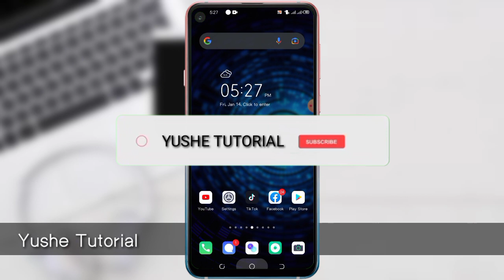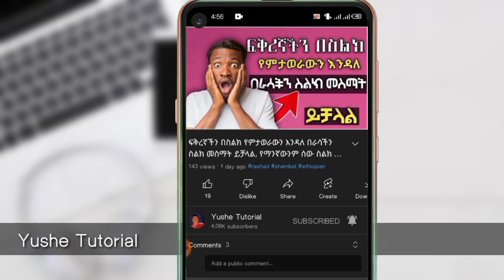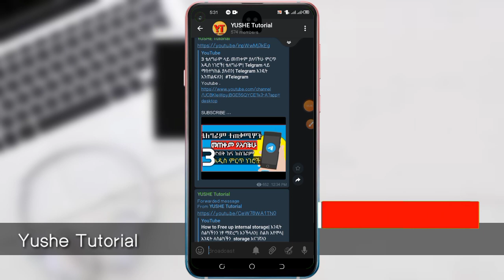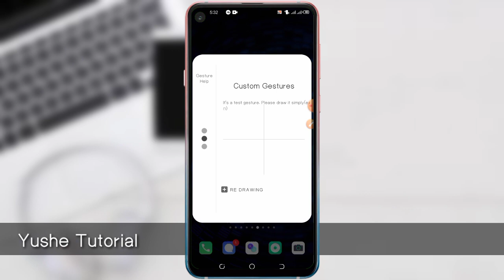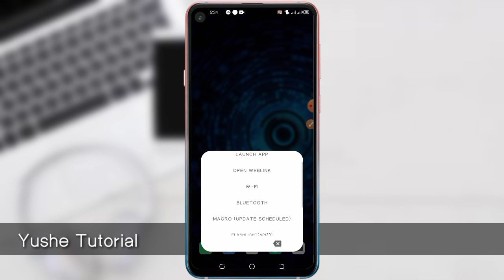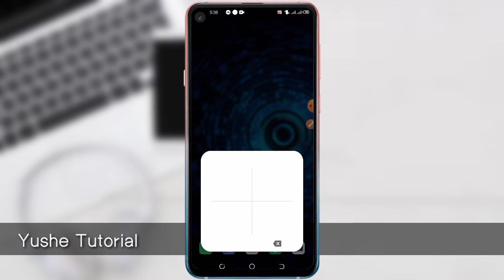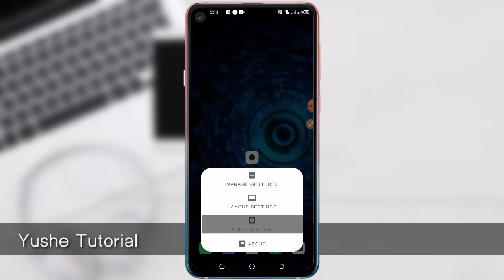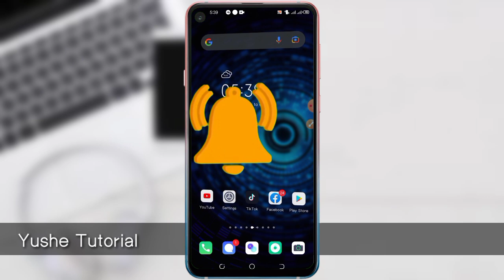እጅግ አስደናቂ የስልክ አፕ| ስልካችሁን ቀለል ባለ መልኩ ለመጠቀም| ስልካችሁ ላይ ልኖር የምገባ አፕ| Best android app 2022| best app 22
ሰላም ሰላም እንደት ናችሁ የቻናሌ በተሰቦች እና ዓድስ ተመልካቾች  ?

ይህ video ለሎች ጓደኛ share ያድርጉ ። እና likes
በዛሬው ቪድዮ አሪፊ ነገር እንዳገኛችሁ አልጠራጠርም  በቀጣይ video እስክንገናኘ ዴና ቆዩ  ።

ዩቱብ ላይ ገንዘብ ለመስራት. ቴሌግራም ላይ ገንዘብ ለመስራት.ትክ ቶክ ገንዘብ ለመስራት.በኦላይን ገንዘብ ለመስራት.ገንዘብ የማያስገኝ ዩቱብ አከፋፋት.ዩቱብ ቻናል አከፋፈት. ቴሌግራም  ቻናል አከፋፈት.ዩቱብ ብዙ ተከታይ ለማግኘት. ዩቱብ በቀን ስንት ይከፊላል. ዩቱበሮች ማድረግ ያለባቸው.ቻናለን ለማሳደግ. ብዙ ሽህ ተከታይ ያላቸው ቻናሎች. ኢትዮጵያ ውስጥ ያሉ ዩቱበር. ኢትዮጵያ ውስጥ ብዙ ተከፋይ. ኢትዮ አርትስት. አርትስቶች.አድስ ድራማ. ሰው ለሰው.     9ሽህ ድራማ. በቶች ድራማ. ዘመን ድራማ. ቃና .  ኢትዮጵያ. ኢትዮ ፊልም. ተከታታይ ድራማ.